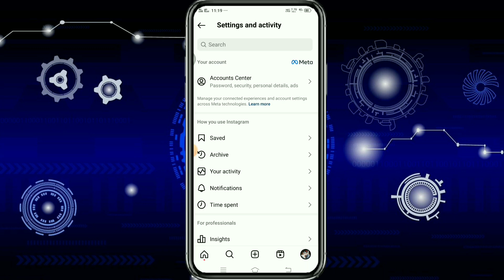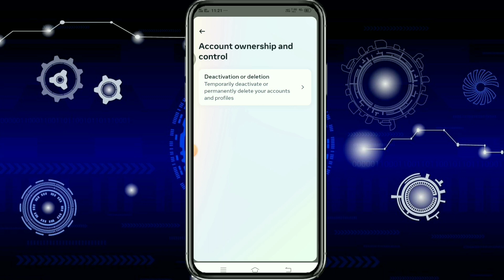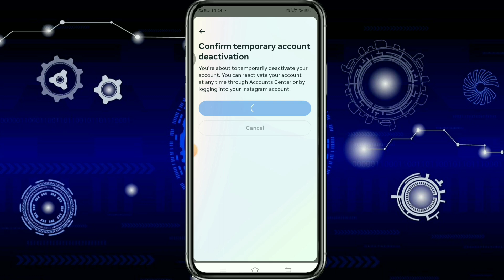Instagram Account Deactivate kaise kare | delete instagram account | how to deactivate instagram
instagram account deactivate malayalam
instagram account deactivate ho gaya hai activate kaise kare
how to deactivate instagram id
how to deactivate instagram account in iphone
how to deactivate instagram account and activate again
how to deactivate instagram account for some days
how to deactivate instagram account in tamil